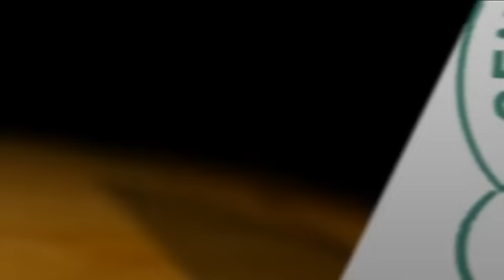TBL 12a giornata: Aliaga Petkim - Tofas 81-67 gli highlights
Aliaga Petkim - Tofas 81-67 (Stats)
ALI: L.Chalmers 27 P.Shumpert 15. Rim(39): T.Francis 12. As(18): L.Chalmers 7.
TOF: S.Burtt jr 25 J.Heytvelt 11. Rim(35): C.Elonu 8. As(6): I.Yildirim 4.